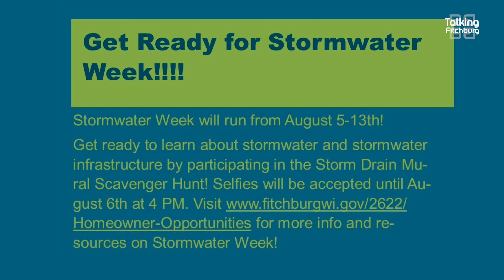Talking Fitchburg Daily Headlines 7-28-23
Here are your Talking Fitchburg headlines for July 28th!

Stormwater Week Starts August 5th!

FFD Happy Intern Appreciation day!